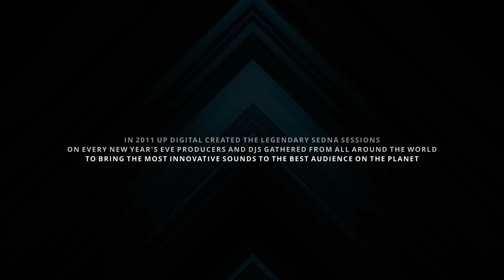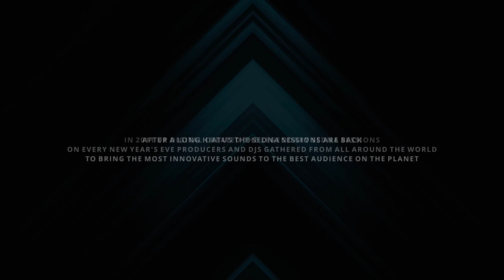The Sedna Sessions 2020 New Year's Eve Showcase [Live Set] [HDR Audio]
What's new with Weldroid in 2020? The legendary Sedna Sessions NYE Showcase is back. This is the Weldroid session, with a completely new live act with brand new, never-heard before material (to be released during 2020).

New projects include a collaboration with Room of Wires (EP to be announced Q1 2020) as well as as a collaboration album under the pseudonym "HRYM" in collaboration with Mikael Fyrek (of Kahvi Collective fame).

This is a direct High Dynamic Range Audio rendering of the live set. Downloads are available via direct requests.

Up Digital is proud to announce that The Sedna Sessions is back with The New Year Showcase, everyones ears and fingers are most welcome to join in the celebrations. Past New Year's shows have been very special and this years broadcast will be showcasing the very best electronic artists and DJ's to get 2020 off to the very best of starts on UP DIGITAL MIXLR - December 31st 2019 - 8pm to January 4th 2020 - 8am U.K. time.

Many thanks to all the wonderful artists and dj's who are contributing to this years broadcast and to all from past events and of course to all the chatroom troopers for all there support, friendship and joy.

Barry Forbes [Up Digital, Sedna]